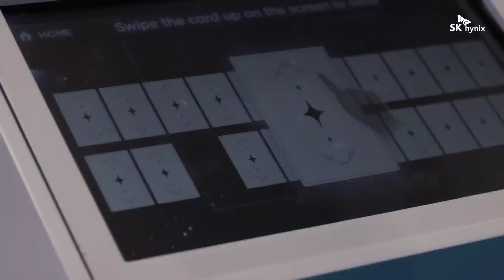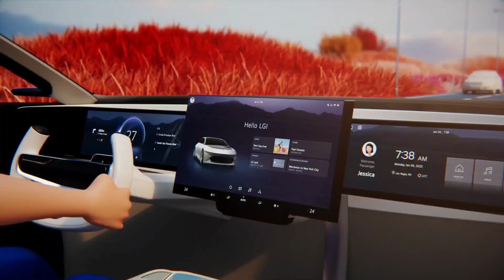Nvidia CES 2025 what we expecting?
nvidia ces
nvidia ceo jensen huang ces
nvidia ces 2025
jensen huang
nvidia keynote
Get ready for CES 2025, where AI is taking center stage! This year's tech extravaganza promises a dazzling display of innovation, from Nvidia's groundbreaking AI chips to mind-blowing advancements in robotics and smart home devices. We'll dive deep into the hottest trends, including:
 * AI Everywhere: See how AI is infiltrating every aspect of our lives, from self-driving cars to smart glasses.
 * The Rise of AI Chips: Explore Nvidia's latest breakthroughs and how they're shaping the future of computing.
 * Beyond the Hype: We'll cut through the noise and analyze the most impactful and realistic AI applications.
 * Hottest Products: Discover the must-see gadgets, including smart rings, satellite communication devices, and mind-bending robots.
Don't miss out on this exciting glimpse into the future of technology!